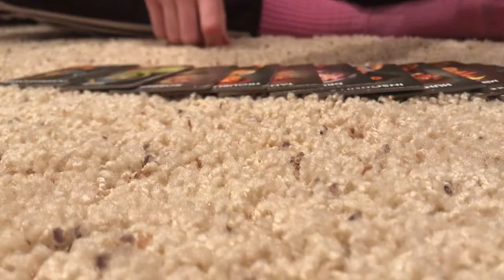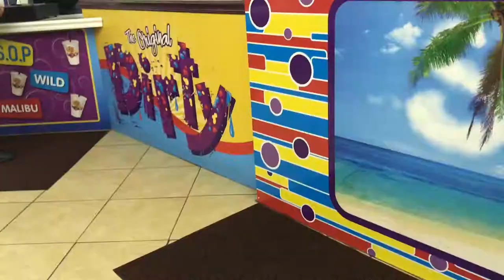SPRING BREAK 2019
Song "Youth" by: Troye Sivan